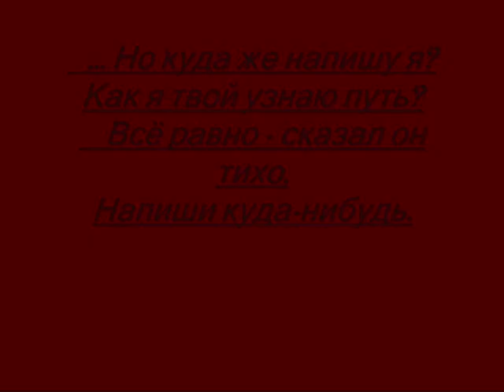Дан приказ ему на Запад.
Одна из лучших песен Гражданской Войны. В видеоклипе есть некоторые преувеличения, в общем-то, вполне оправданные.